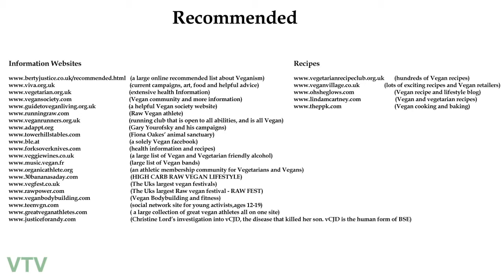VTV? What the..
What is VTV?